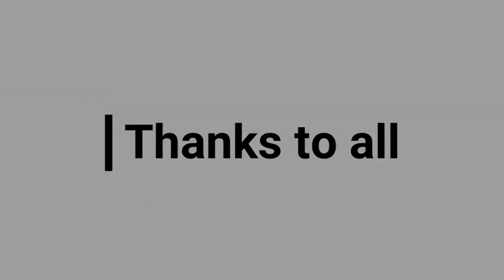Unboxing & Full Review of Smart Watch V8 in Bangla।AIslam Media।Muhammad ALamin Islam। Mamun Sheikh।